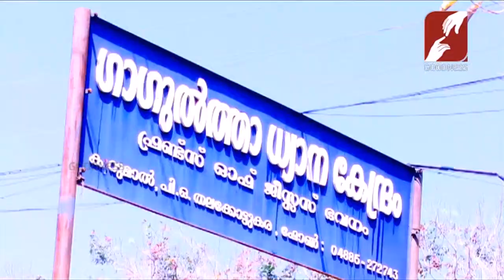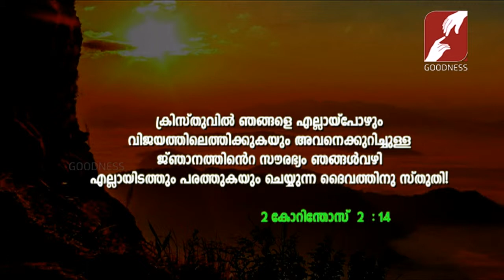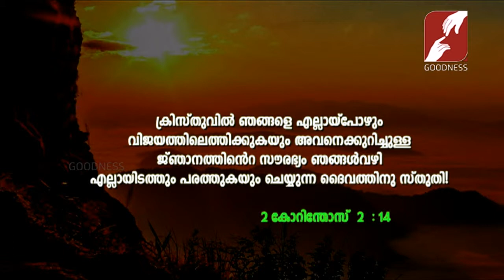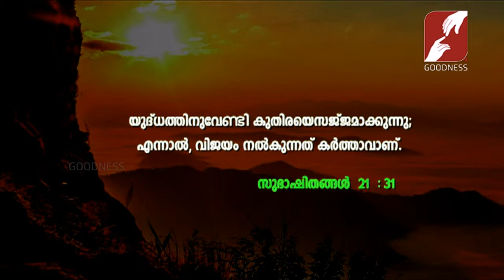GAGULTHA | അഭിഷേകജ്വാല | EPI 297 | Fr.Benny Peter Vettickanakudy OFM Cap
നമുക്ക് വേണ്ടി പ്രവർത്തിക്കുന്ന ദൈവം